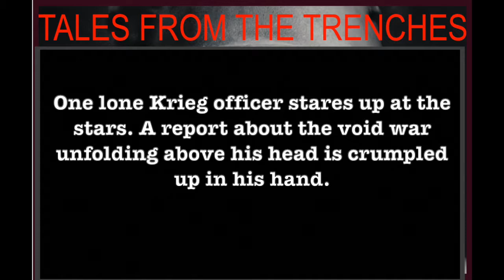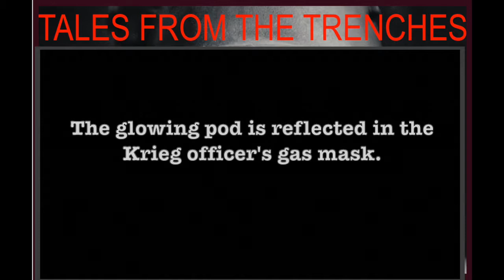Tales From The Trenches: Affix Bayonets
A Black Comedy Parody Series Based on the Siege of Vraks Video Series By Arch Warhammer

This Episode:
We affix bayonets.